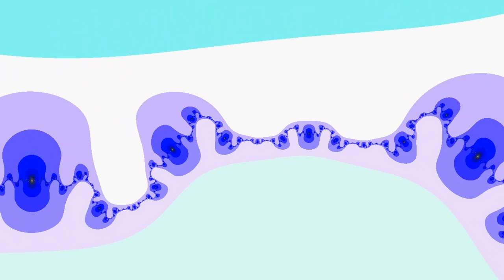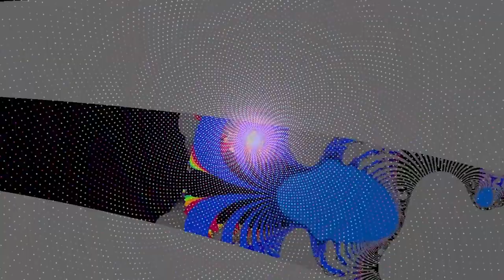Spirit Symmetry ( Psychedelic Sacred Geometry Visuals HD - Psy Trance / Goa Trance Mix )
40 minutes of a geometrical journey. 6- fold symmetry Of The Flower Of Life is presented along with interlocking hexagon Sacred Geometry Zoom. Fractal forms feature here as a geometrical construct existing in a larger whole as a self - repeating pattern. The golden spiral with its fibonacci qualities is found to accompany you on a mind-altering experience where you may go to deep shamanic meditative states of consciousness.
Feel free to use these visuals for your own arts in anyway. No credit needed since you envisioned these geometric forms yourself a long long time ago.

Music
01 - Arc Voyager 25 - Psychic Turbulence
02 - Arc Voyager 25 - Think Space
03 - Arc Voyager 25 - Sourceren
04 - Arc Voyager 25 - Sleeping Molecules
05 - Arc Voyager 25 - Ascending Reflection

Arc Voyager 25 - Think Space (OGP117 - Ohm Ganesh Pro)

01 - Arc Voyager 25 - Sourceren
02 - Arc Voyager 25 - Sleeping Molecules
03 - Arc Voyager 25 - Think Space

Arc Voyager always had a passion for music since a child when learning to play the guitar, later becoming classically trained. `In the mid-1990's He took a few trips to Glastonbury festival seeing DJs playing Techno Sets by night and learning from spiritual schools and quieter gatherings of chillout and nature healing sounds by day. He learned about harmonics being whole number frequencies and how geometry and chemical spectra can be converted to sound. With some books he researched, He agreed on a future world based on colors, numbers, and sound. With an interest in astrophysics and Mathematics and Quantum mechanics, He started using computers to generate the sounds he had in his head.
Have a safe trip. We are happy to present the new amazing EP 'Think Space'! Enjoy

Arc Voyager 25 - Psychic Turbulence (timewarp143 - Timewarp)

This is the Age of Aquarius